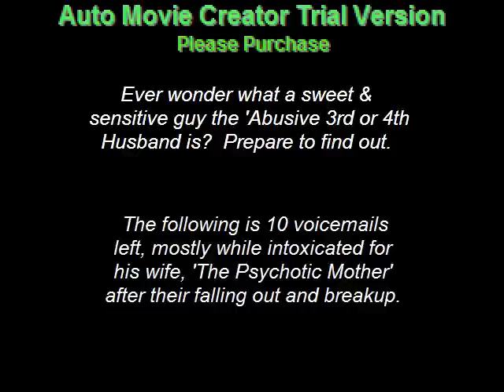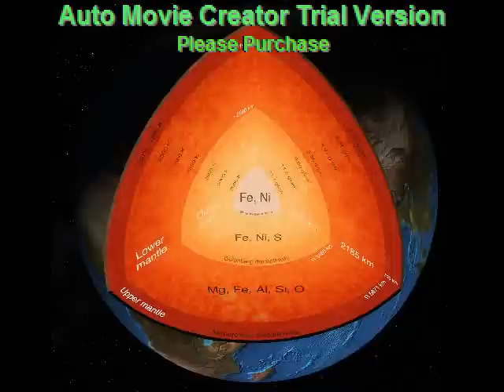The Abusive 3rd or 4th Husband leaves voicemails for The Psychotic Mother.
After their marriage hit the skids, Abusive here decides to try to get her back, the only way he knows how...inebriated-ly.   There's hate, rage, begging, sorrow, resent and destruction of property, all fueled by a diet of cheap beer and other drugs.